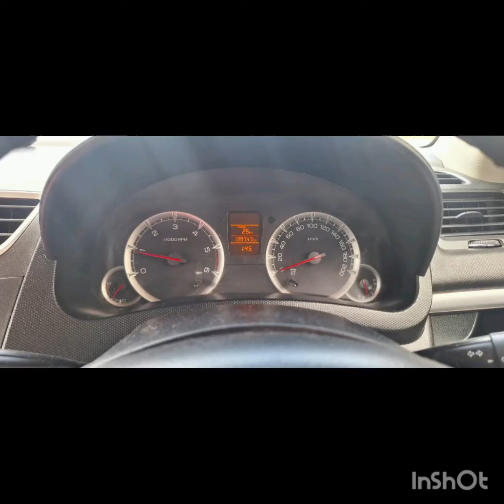இவ்வளவு கம்மியான விலையில்😱இப்படி ஒரு காரா😳cars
sale in dubai, full loan used cars malayalam, flipping

used cars, fortuner used cars in chennai, ford used

cars kerala, ford figo used cars in bangalore, ford

ecosport used cars in chennai, fastest used cars

under 30k, filibuster rhymes' used cars,

Description

X

used cars, fortuner used cars in chennai, ford used cars kerala, ford figo used cars in bangalore, ford

Coimbatore, used cars in coimbatore below 50000, baleno used car in coimbatore
used cars in coimbatore direct owners, used cars in
coimbatore below 50000,
second hand cars in coimbatore below 1 lakh, used
cars in coimbatore under 2 lakhs cars under 5 lakhs, cars under 5 lakhs in india tamil,
used car sale in coimbatore,